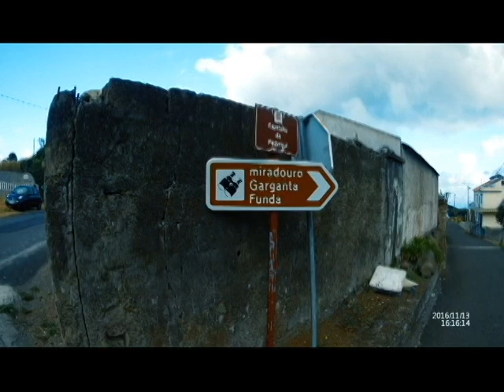Madeira-Garganta funda ( ponta do pargo )